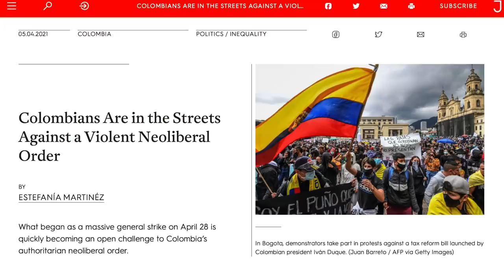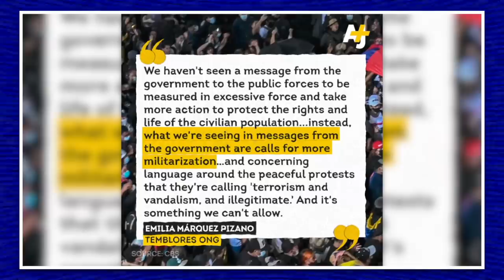Protesters in Colombia Keep Disappearing, Death Toll Continues to Rise